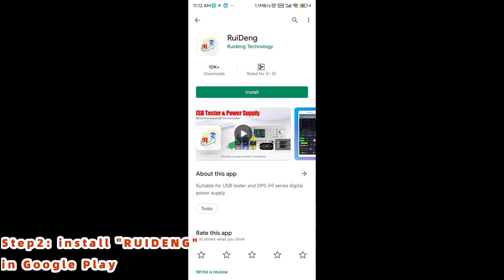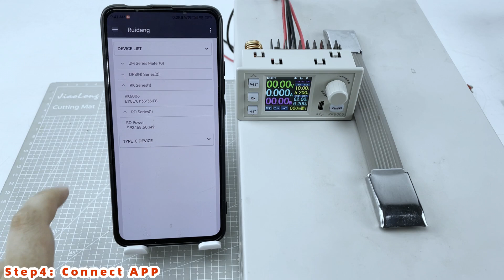RK6006-BT Android APP download and connection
delete the 1 to make it back to .APK file
this video is for RK6006-BT connected to Android APP,
1. install the Bluetooth board in the right way, the RED LED will blink when powered on;
3. set the communication way to Bluetooth mode on RK6006-BT
4. connect the app

If you have any questions about our products, welcome to contact us on Aliexpress, or you can contact us in these ways,for now we support Tencent QQ group, WeChat group and WhatsApp, here is the contact information.
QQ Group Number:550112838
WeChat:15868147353